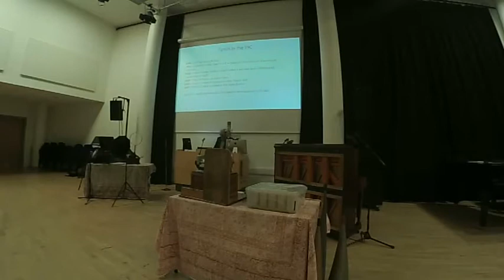George Kennaway at Using early recordings in practice-led research (Huddersfield, 12/09/2021)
Dr George Kennaway (University of Huddersfield) delivers his lecture-recital "Why Bach? Why not Tartini? Early recordings of 18th-century string music and the nineteenth-century canon" at the AHRC-funded symposium "Using early recordings in practice-led research" (University of Huddersfield, 12th September 2021).

Dr George Kennaway, University of Huddersfield

Why Bach? Why not Tartini? Early recordings of 18th-century string music and the nineteenth-century canon

The ‘baroque’ (an anachronistic term here) composers of string music that are most familiar to us on recordings now are Bach, Corelli, Handel, and Vivaldi. The earliest recordings of this repertoire we know of are of works by Bach: Jules Conus recorded the E major partita’s minuet for Julius Block (1892), the cellist Aleksandr Verzhbilowicz recorded the Air on the G string in 1902, Joachim famously recorded two solo Bach movements in 1903, and Sarasate recorded one the following year. Of these composers, Bach easily predominates in the record catalogues until WW2 at least. Handel is overwhelmingly recorded as an oratorio and opera composer rather than a composer of violin sonatas. The earliest recording of a violin work by Vivaldi listed in CHARM is from 1922 by Renée Chemet; the first of a Corelli violin sonata (Follia variations) was made by the Serbian violinist Yovanovitch Bratza in 1929. That year also saw the earliest recordings of a cello work by Vivaldi (Bazelaire and Maréchal) and Volkmar Andreae’s recording of a Vivaldi concerto grosso. Here the recordings by Isolde Menges of Bach, Handel, Purcell, and Handel made in the 1910s and 20s are unusual. The lack of earlier interest in Vivaldi is predictable enough – there was little interest in him in the 19c as well. But the predominance of Bach – and for the violin, not the cello – while it seems obvious to us, was certainly not obvious if we approach the recording period from the previous century; the earlier nineteenth century shows respect mainly for Bach’s counterpoint. There is also a surprising lack of recordings of violin works from David’s Hohe Schule even though this was a very influential anthology used in conservatoires by many prominent teachers such as Auer. This presentation looks at the evolving canon of ‘baroque’ music in 19C printed editions and its relationship to early recordings.